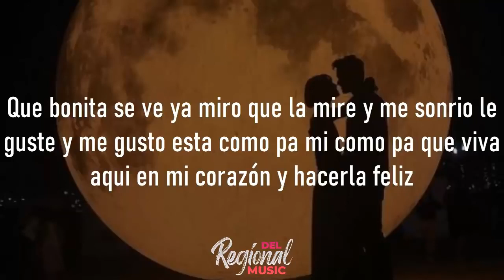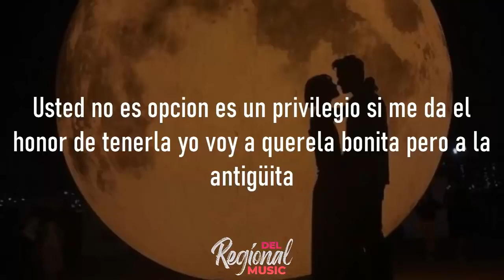A LA ANTIGUITA CALIBRE 50🎵🎶🎵😌